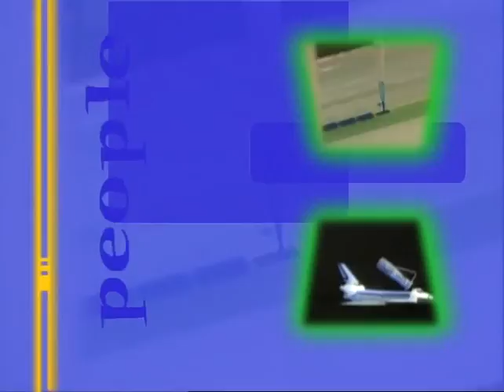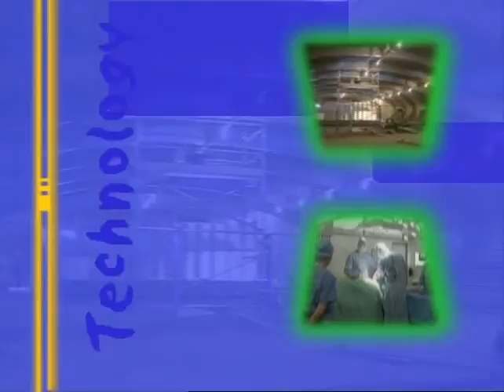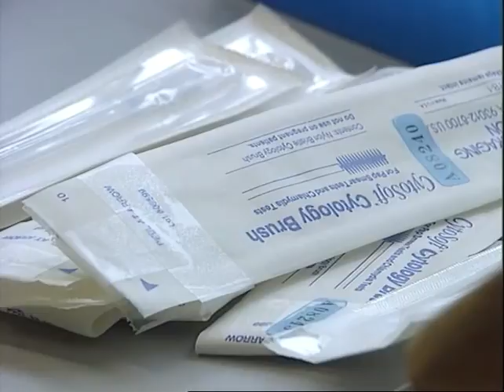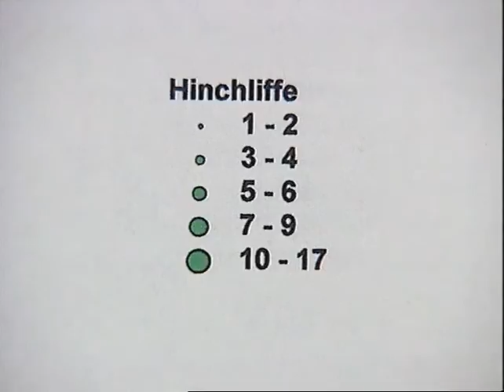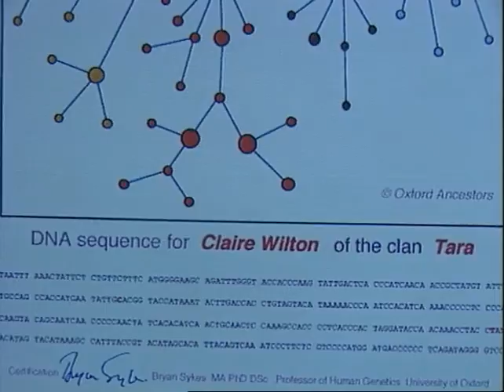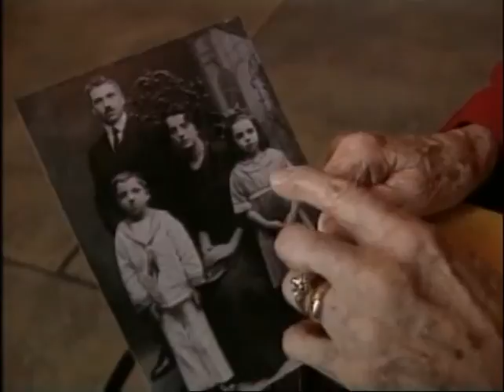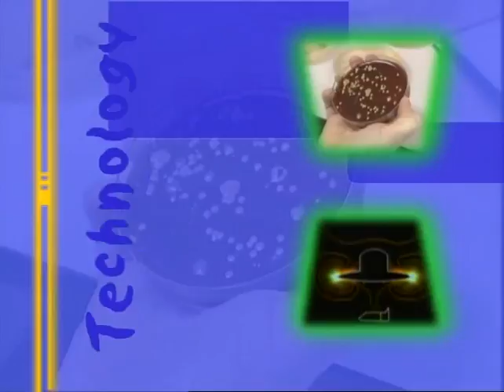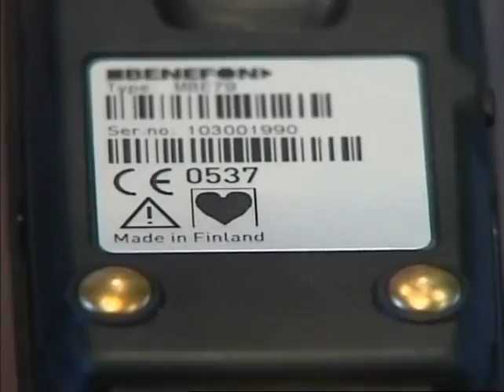TOTALLY AWESOME PAL EP15-9B